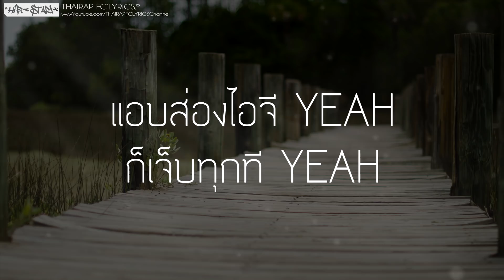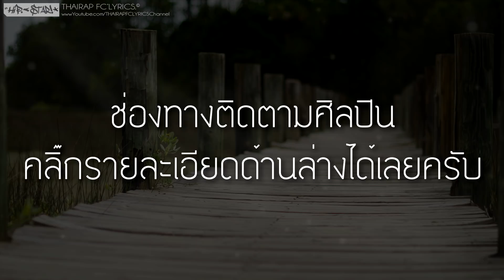เหตุไฉน - LEGENDBOY FT. OZH (เนื้อเพลง)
: : : เนื้อเพลง : : :
** ด้วยเหตุไฉน ตัวข้าถึงรักจนตรอมตรม
ต้องทนขื่นขมนอนซมน้ำตาเพราะนางหนึ่ง
ด้วยเหตุฉไหนตัวข้าต้องไป นอนเพ้อละเมอถึง
คนใจดำที่ทำให้เราต้องช้ำใจ

I don’t need forget you X4

จะให้ลืมได้ไง ก็ใจอยู่ที่เธอ
จะผ่านไปนานเท่าไร แต่ว่าใจอยู่เดิม
หยุดใจไว้ที่เธอ แล้วเธอมีใครหรือยัง
ยังจำได้ดีเสมอว่าเธอคือคนทำใจฉันพัง
 แอบส่องไอจี YEAH ก็เจ็บทุกที YEAH
เธอลงรูปคู่กับเขา ตอนไปกินข้าวกับเขา
ฉันนั่งกินข้าวกับเงา อย่างเดียวดาย

ไม่ต้องหัน มามองฉันเลย
เพราะฉันไม่เคยต้องการให้เธอสงสารกัน

รู้ก็รู้อยู่แล้วว่าเทอเลือกเขาไม่ใช่เรา
รู้ก็รู้อยู่แล้วว่าเธอรักเขาไม่ใช่เรา

ก็เข้าใจ ก็เข้าใจ  ว่าเทอมีเขาฉันก็ควรจะต้องไป
ก็ไม่เป็นไร ก็ไม่เป็นไร ถึงจะเจ็บ ถึงจะเหงา ก็ต้องทนทำไงได้
ถ้าเทอเหงา ขอเทอโทรมานะ
ถ้าไม่รับสาย  เดียวโทรกลับนะ
ทะเลาะกับเขาเมื่อไร ก็โทรมานะ
ยังอยู่ตรงนี้ รอแค่เทอโอเครนะ
ก็รู้ว่าเธอมีเขา ก็รุ้ว่าคงไม่ใช่เรา
ก็รู้ว่าเธอเลือกเขา ไอ้เราก็คงต้องทำใจ

ตราบลมหายใจสุดท้าย ฉันจะยืนให้ไหว
หากแม้นต้องตาย ฉันขอตายข้างเธอ
ต่อให้ทุกข์ทนเท่าไร ฉันก็จะไม่ไปไหน
เพราะทั้งหัวใจฉันมีแค่เธอแต่เพียงผู้เดียว